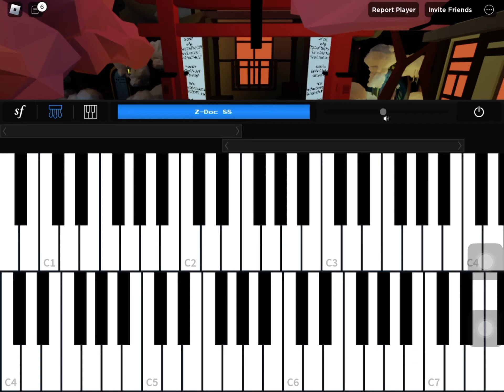My new MUSIC INTRO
New music intro eh?

Welcome!
This will be the start of all my videos related to music.
I will try to be as accurate as possible.